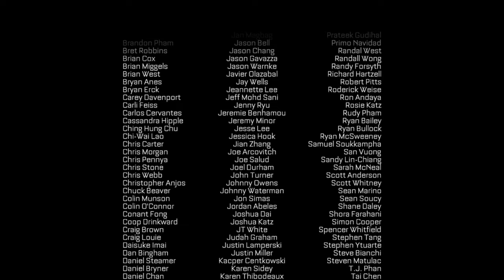Call of Duty: Advanced Warfare Mission 15 Terminus callofduty Terminus T-Gamer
Call of Duty: Advanced Warfare Mission 15 Terminus